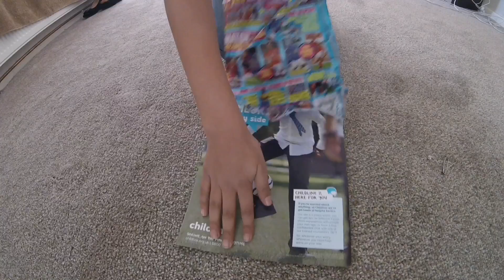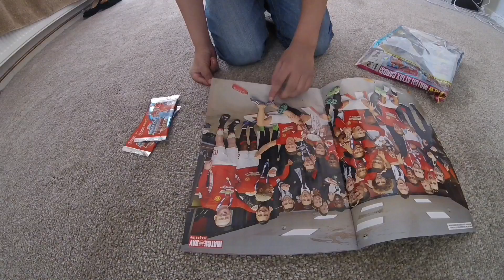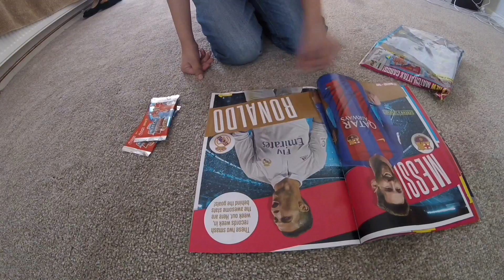Match Attax Extra - card opening (part 3) and Magazine!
Opening a new football magazine with free Match Attax Extra Cards. I thought I would opening it with you guys!